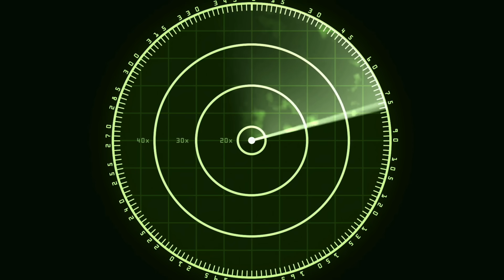This Anonymous Retired US Army Sergeant Just Released NASA’s Unseen Apollo Mission Images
This Anonymous retired US Army sergeant just released NASA's unseen Apollo mission images. This NASA image revealed something mysterious.

NASA, the National Aeronautics and Space Administration, stands as a beacon of human ingenuity and exploration.

For over six decades, this renowned agency has been at the forefront of pushing the boundaries of space exploration, unraveling the enigmatic mysteries of the cosmos.

From the pioneering days of the Apollo missions to the marvels of the Hubble Space Telescope and the exploration of distant celestial bodies, NASA's relentless pursuit of knowledge has expanded our understanding of the universe in astonishing ways.